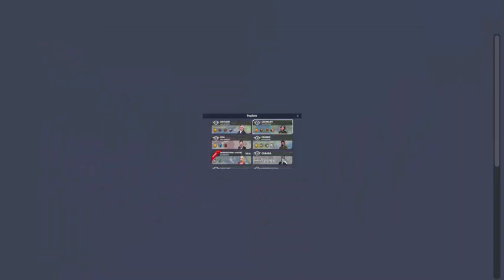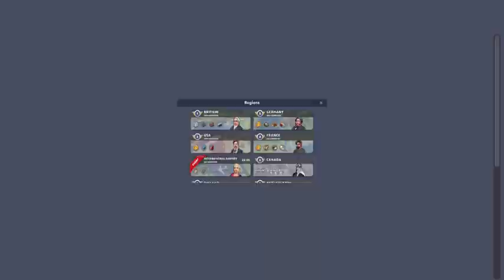Train Station 2: Rail Tycoon Gameplay #166